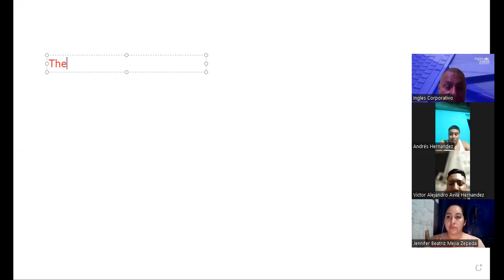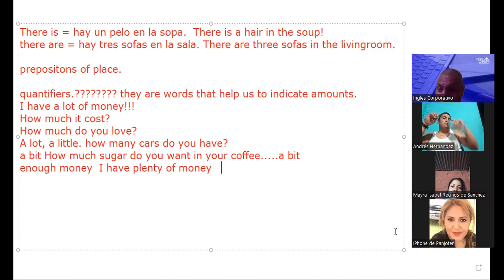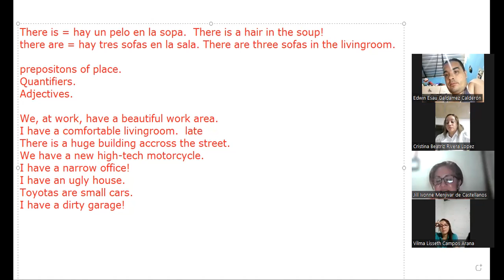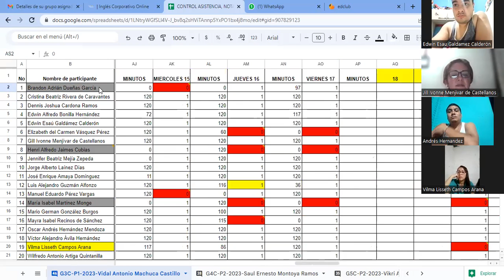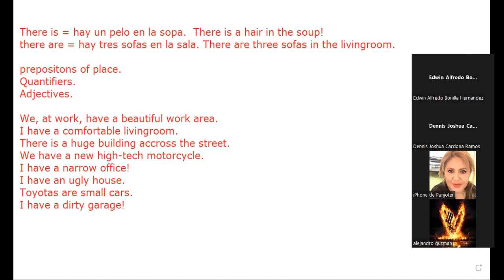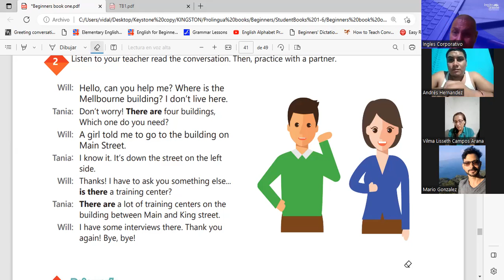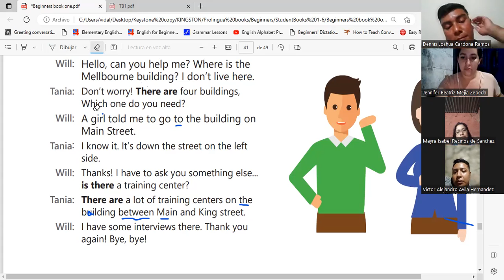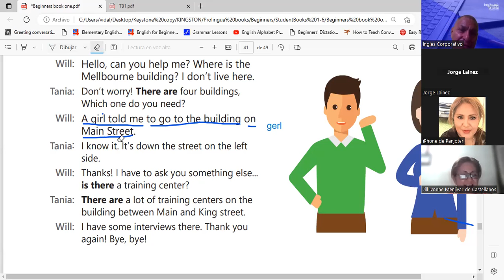Sesion 18-29-3-2023-29750-8048-0031/2023-Machuca-Prepositions of place practice.